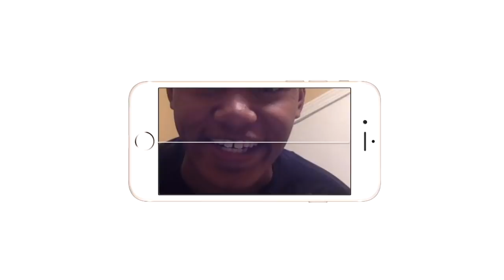HOW DID YOU DO THAT!!| WWE Ultimate Ladder Moments Part 1| REACTION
WATCH THE GROWN~ISH SEASON FINALE REVIEW TONIGHT!!
Intro/Outro: Jaden Smith Fallen
Camera: Cannon 60D
Editing Software: Imovie & Premiere Pro